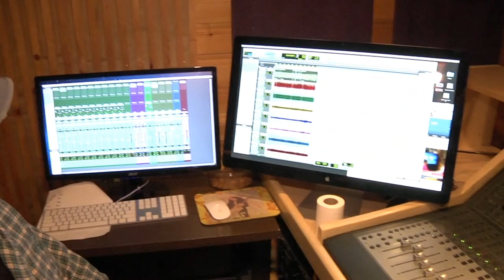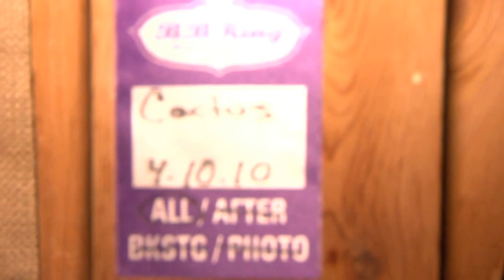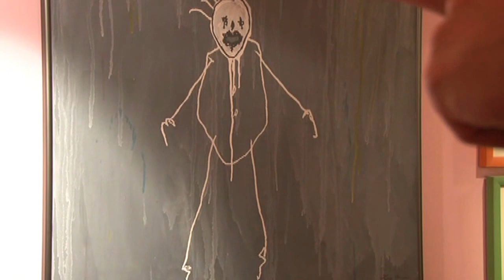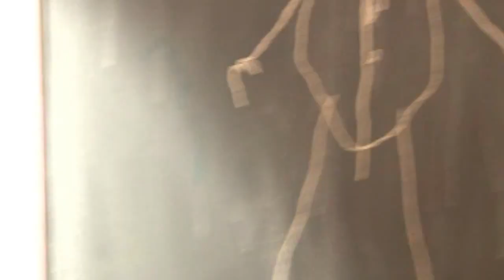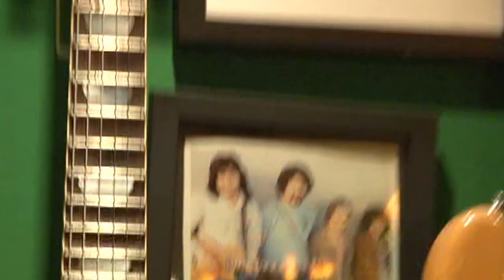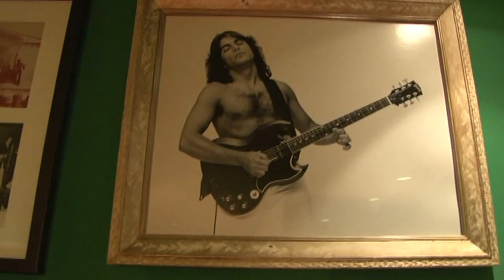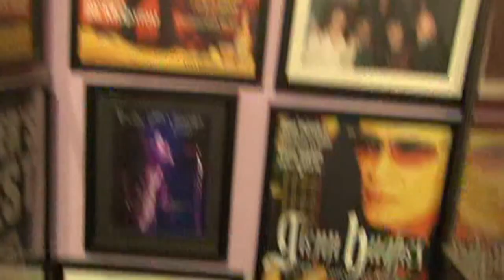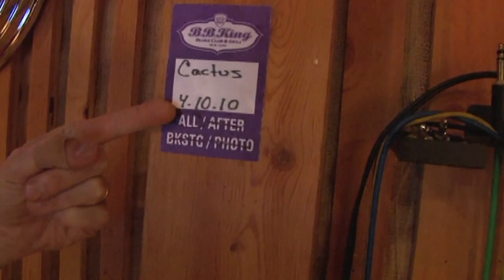Electric Randyland Tour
Electric Randyland Tour with Tommy Maher of Maverick Soul Hour on Madhouse TV. Tom Mele on Camera